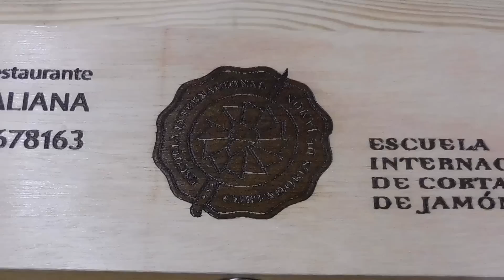Como Fiz Caixa para Faca de Presunto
Hoje vou mostrar como fiz uma caixa em contraplacado, para exposição de faca de presunto, personalizada com gravação a laser:

Calhas e acessórios aluminio T- Track
Alliexpress tools

Planos e medidas